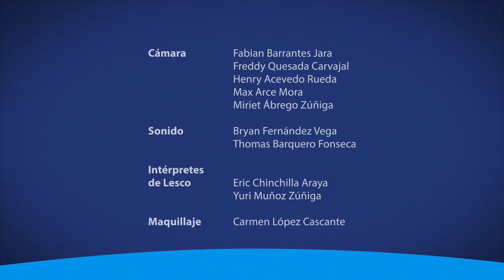Conozca al nuevo presidente de la Federación de Estudiantes de la Universidad de Costa Rica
En la siguiente nota le presentamos al nuevo dirigente de la Federación de Estudiantes de la Universidad de Costa Rica. Aprenda más sobre la agenda temática de este nuevo periodo a continuación.